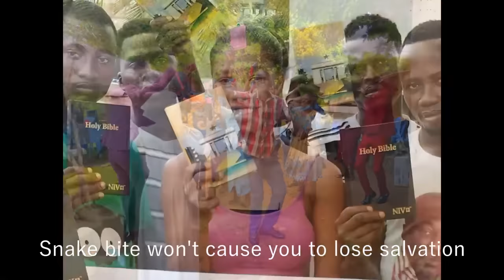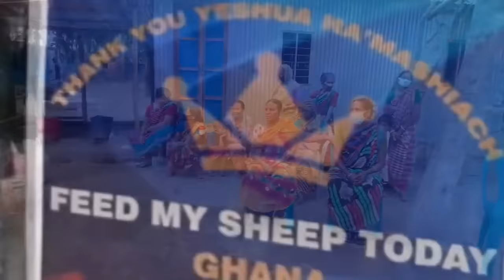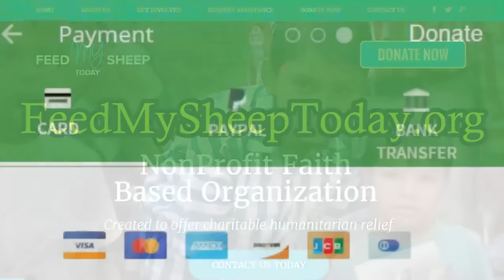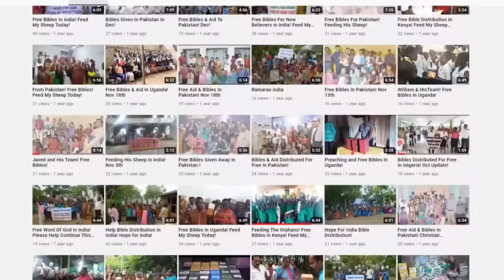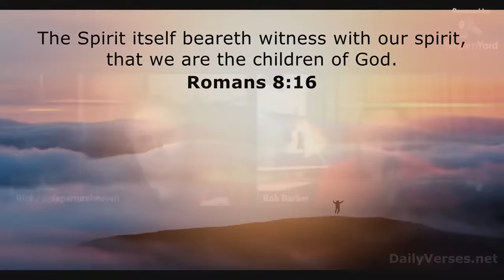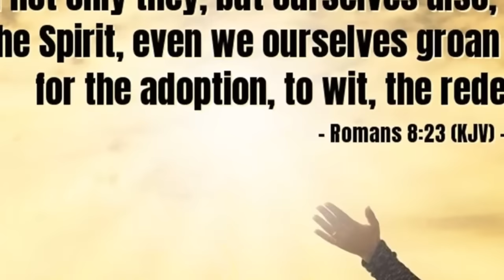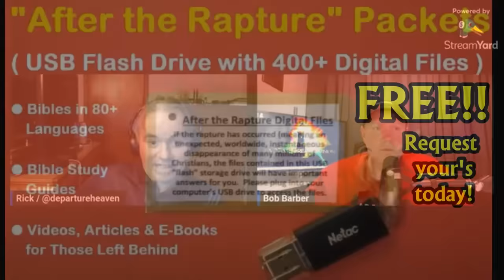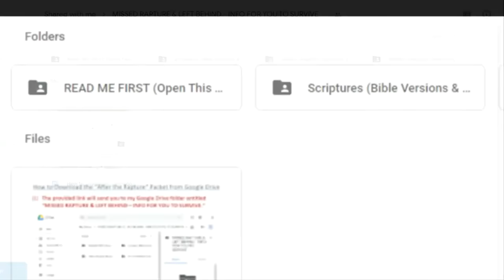Solid Evidence that You are Rapture Ready!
GIVE BY TEXT!!! Text. Sheep. to 801801 Make Your ONE TIME Donation to Feed My Sheep Today!

OPERATION BIBLE STORM!

United States